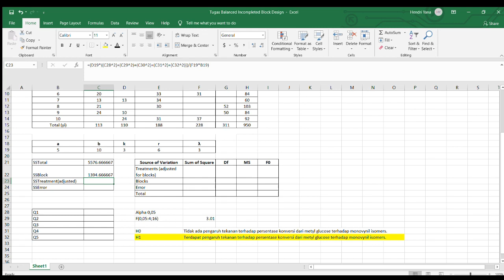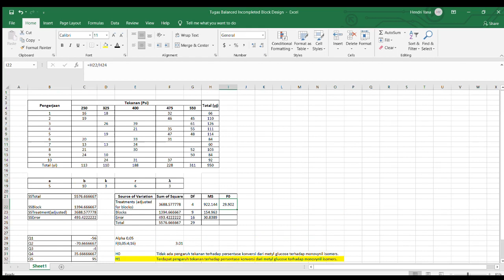Tugas Balanced Incompleted Block Design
Tugas Balanced Incompleted Block Desgin
Nama : Hendriyana
NPM   : 32417734